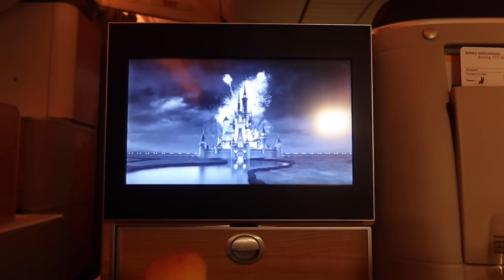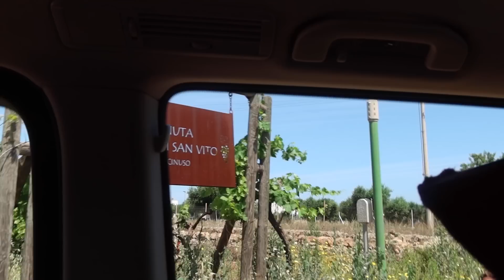My first European Summer (NARS Brand Trip as Monet's plus one, Puglia Italy)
Enjoy my POV in Italy as @monetmcmichael 's plus one on the @NARSCosmeticsofficial brand trip! This was my first time in Europe and it was such a special trip. I am so grateful for this experience (thx Monet ily) and the amazing people I met 💗 It was such a great time!! - and yes I am already planning my next Europe trip.

I hope you like this vlog!! I think it's one of my fav videos yet.

Amazon Storefront: